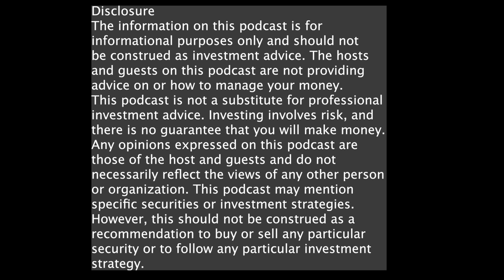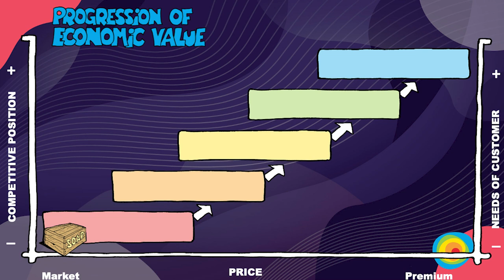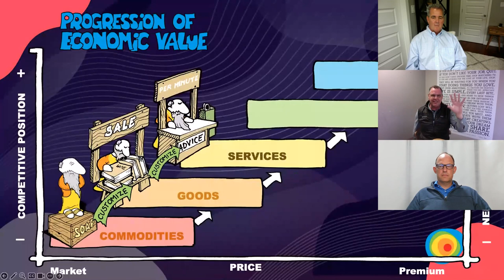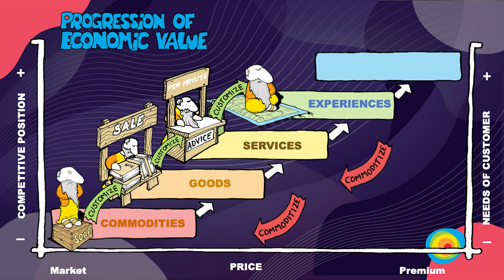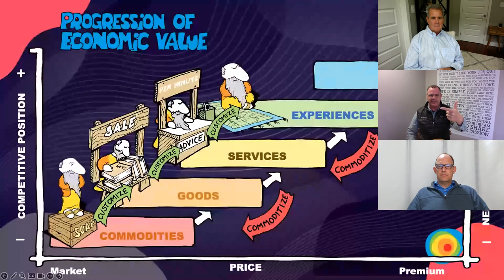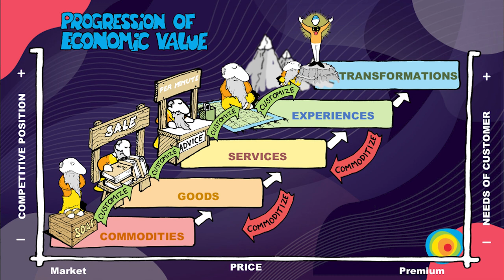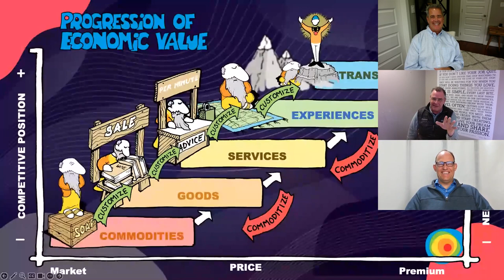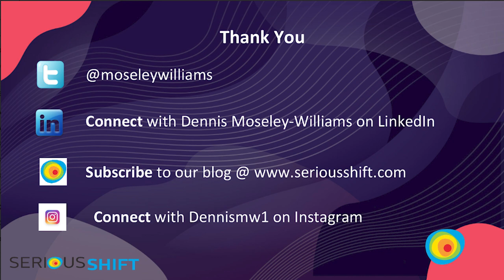Episode 5: Dennis Moseley Williams, Customer Experience Specialist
Convince Me in 15 Minutes that selling exceptional investments and timely advice is no longer enough for advisors.

Dennis Moseley Williams outlines the Progression of Economic Value and how it relates to financial advisors.

0:53 - Commodities
3:23 - Goods
4:12 - Services
7:51 - Experiences
10:33 - Transformations
14:00 - Contact Info
14:22 - Q&A How To Create Transformations
18:48 - Q&A Refining The Experience
24:55 - Q&A Time Well-Designed And Impressions
27:46 - Closing Remarks